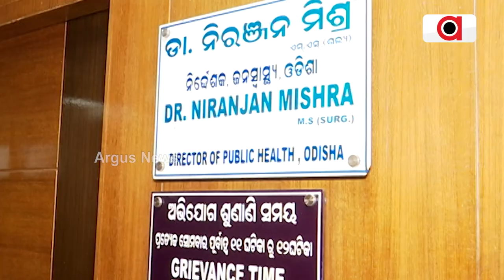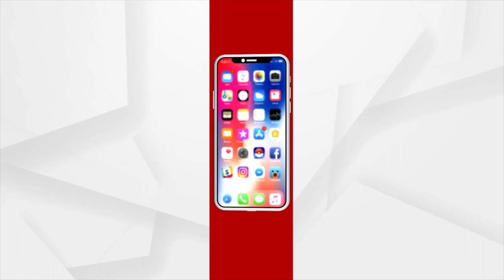ରାଜଧାନୀରେ ଚିନ୍ତା ବଢ଼ାଉଛି ଡେଙ୍ଗୁ ରୋଗୀଙ୍କ ସଂଖ୍ୟା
ଡେଙ୍ଗୁର ହଟ୍‌ସ୍ପଟ୍ ପାଲଟିଛି ଭୁବନେଶ୍ବର ସହର
 କାମ ଦେଉନି ବିଏମସିର ଡେଙ୍ଗୁ ସଚେତନତା କାର୍ଯ୍ୟକ୍ରମ ।  ଅଧିକାଂଶ ରାସ୍ତା ଡ୍ରେନରେ ପାଣି ଜମୁଛି ଓ ନିଷ୍କାସନ ହେଉପାରୁନାହିଁ । ଯାହାକି ବିଏମସିର ପାରିବା ପଣିଆକୁ ପଦାରେ ପକାଉଛି ।